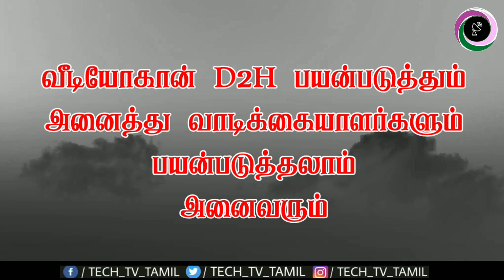4 நாட்கள் இலவசம் VIDEOCON D2H || 4 days free for videocon d2h || for Tamil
Shopping online BUY using the links below & Support Us :)  பொருட்கள் ஏதேனும் வாங்க

மேலும் பல DTH தகவல்களை உடனடியாக பெற எங்களுடைய TELEGRAM குருப்பில் இணைந்து கொள்ளவும்

1 . PLAY STORE இல் இருந்து TELEGRAM APP டவுன்லோட் செய்து கொள்ளவும்

2. மொபைல் நம்பரை வைத்து LOGIN செய்துக்கொள்ளவும்

3 .🔎🔎 Search bar இல் TECH TV TAMIL என டைம் செய்து SEARCH செய்து கொள்ளவும்

4. கீழே TECH TV TAMIL - DTH என்று வரும் அதை கிளிக் செய்து குரூப்பில் இணைந்து கொள்ளவும்